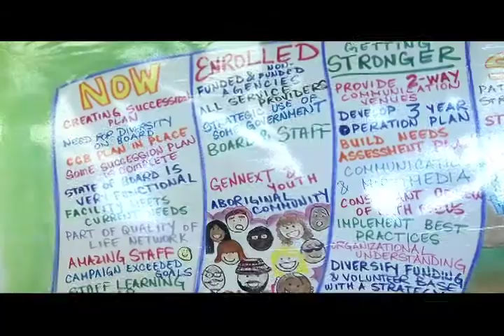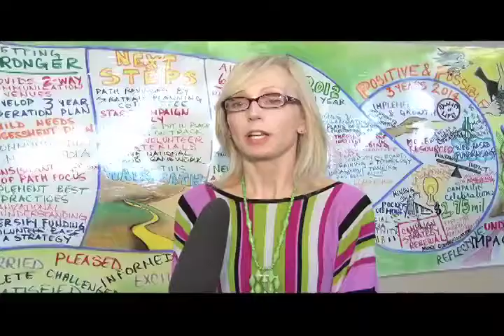UNITED WAY YOUTH GRANTING COMMITTEE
The United Way of Thunder Bay has created a way for our Youth to be involved in fundraising and choosing where all the money should go.